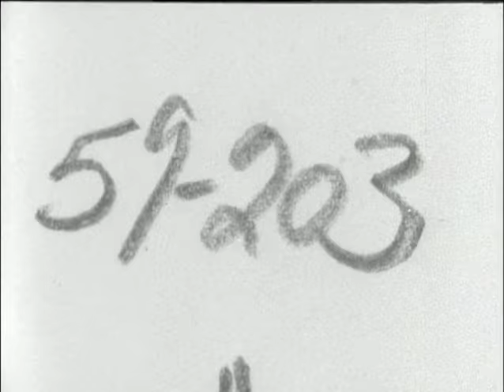The Call of the Wild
D.W. Griffith. "The Call of the Wild". 1908.  Rare copy made from Library of Congress film negative.  B&W, 18 FPS, no sound.